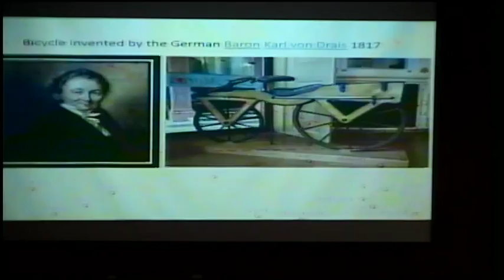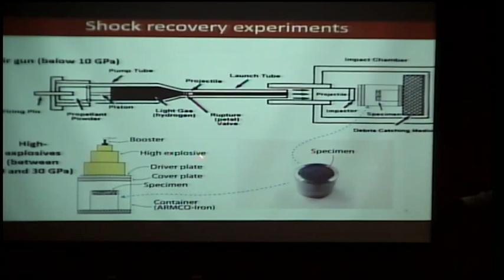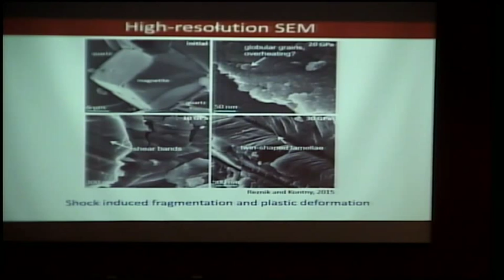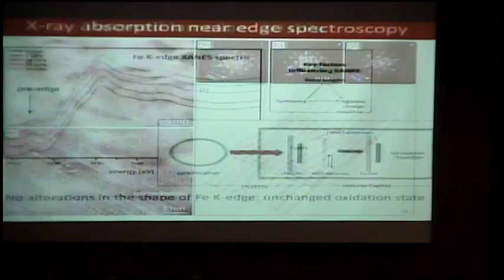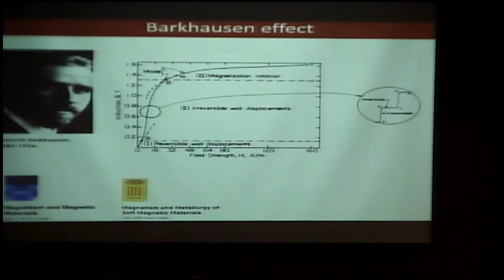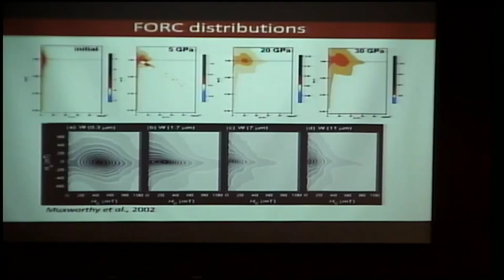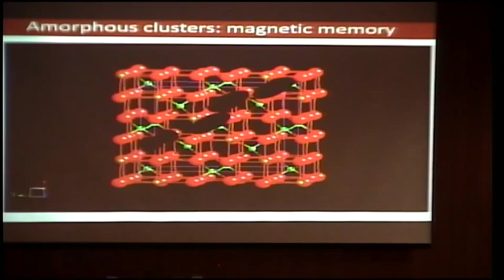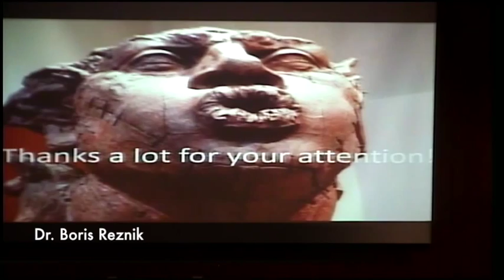X-ray powder diffraction, electron microscopy and magnetic properties of shocked magnetite.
Seminario de Geomagnetismo: X-ray powder diffraction, electron microscopy and magnetic properties of shocked magnetite: a useful geobarometer for cratering.
Ponente: Dr. Boris Reznik. México D.F. 23 de Noviembre 2015, Instituto de Geofísica UNAM.